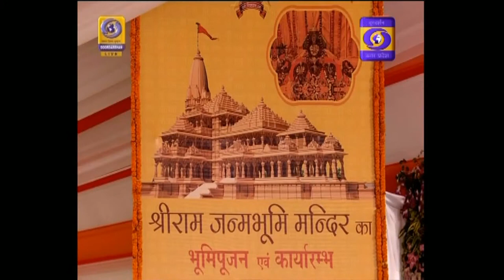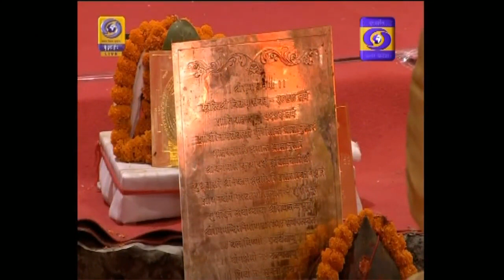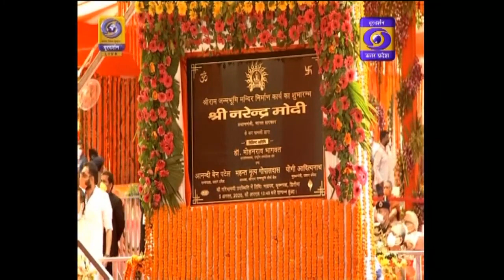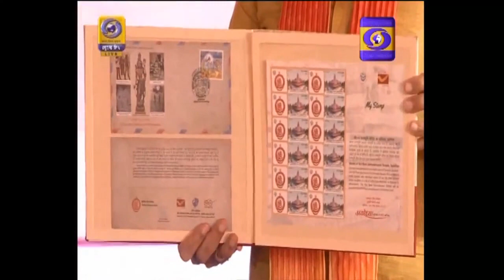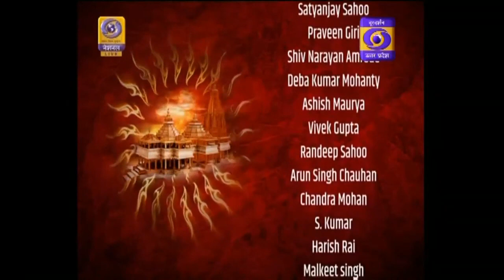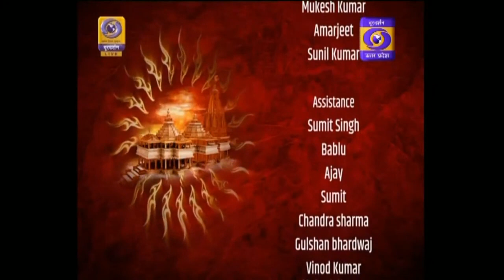राम मन्दिर भूमिपूजन और शुभारंभ समारोह का अयोध्या से लाइव प्रसारण 5 अगस्त को सुबह 10:45 बजे से